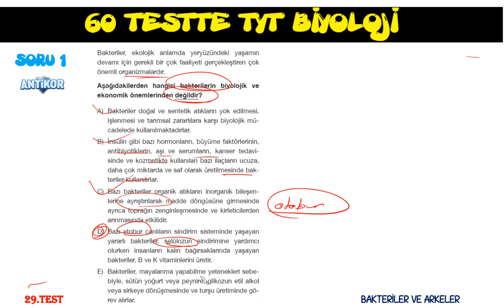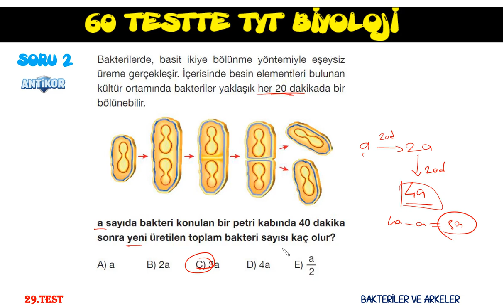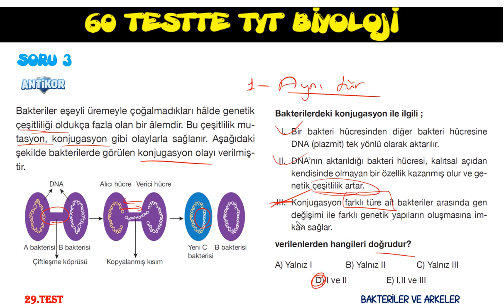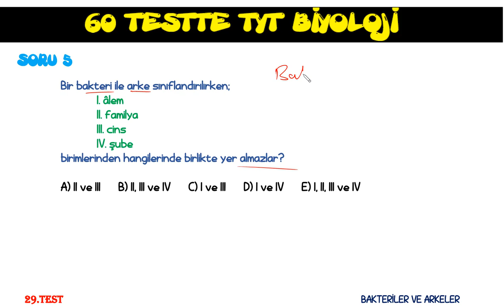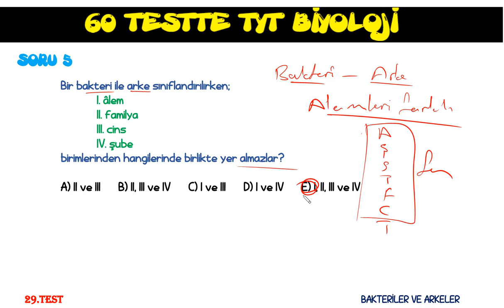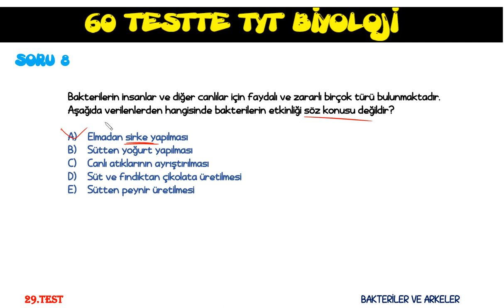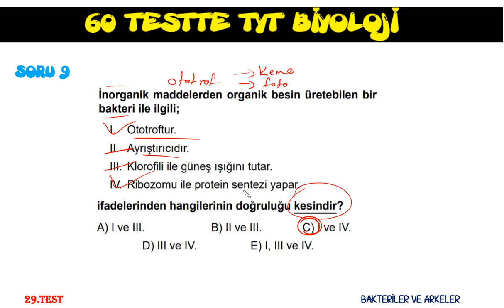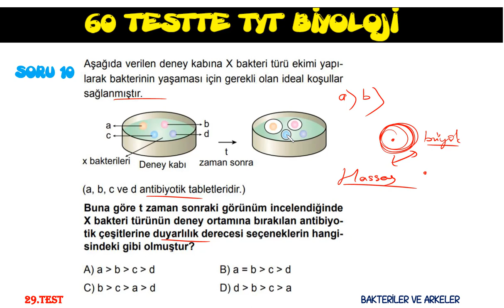60 TESTTE TYT BİYOLOJİYİ BİTİRİYORUZ-29 (BAKTERİLER VE ARKELER)